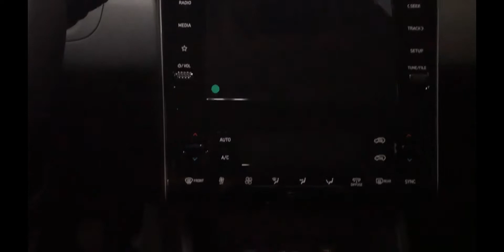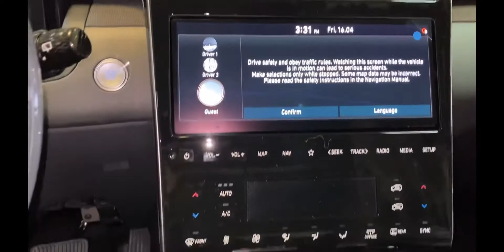Review Hybrid Hyundai Tucson Best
Smart senses dgtal cockpit